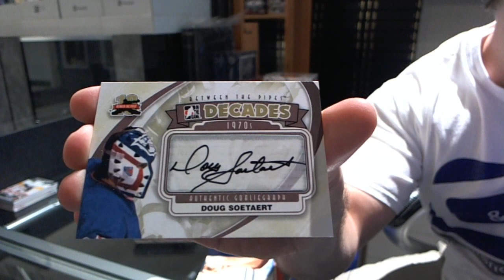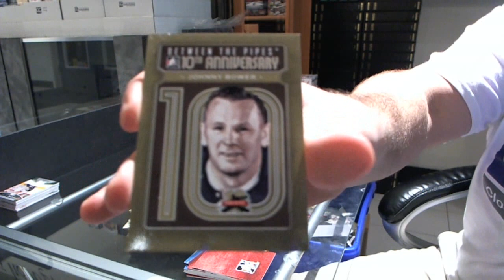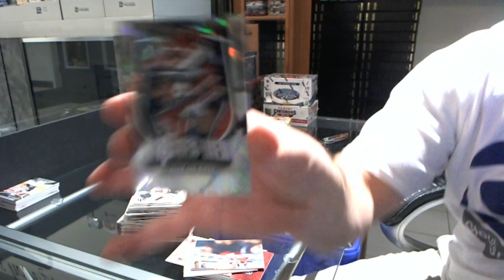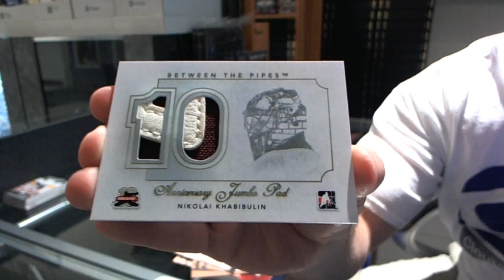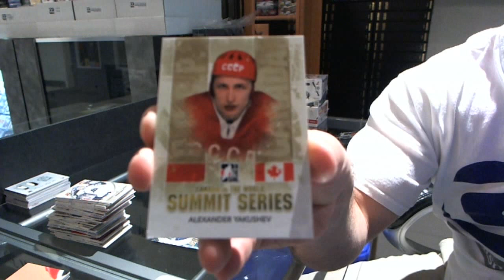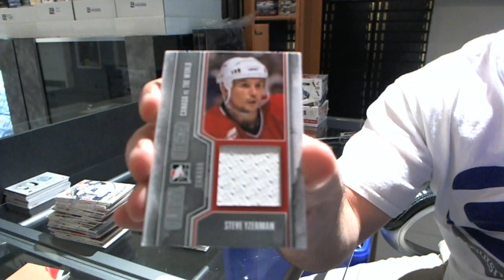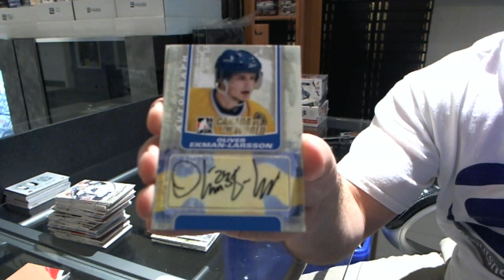11-12 ITG Canada Vs The World & 11-12 ITG Between The Pipes Hockey Box Break - C&C #1389